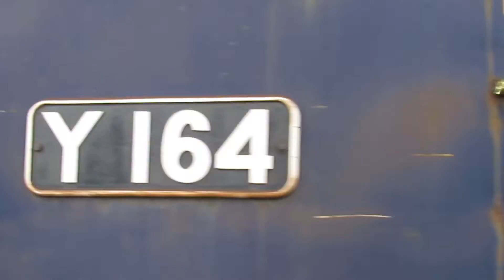Y164 Steamrail Members Special leaving Mordialloc to Melbourne - 16/12/2018